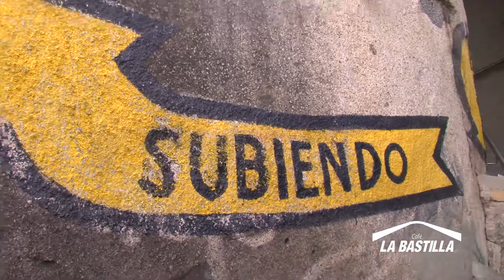Vuelo en Helicóptero por Guatapé con Café La Bastilla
Continuamos disfrutando de los viajes con los ganadores de la Promo Pa' que Rinda y Ganes con Café La Bastilla. Esta vez volando sobre la majestuosa represa de Guatapé.